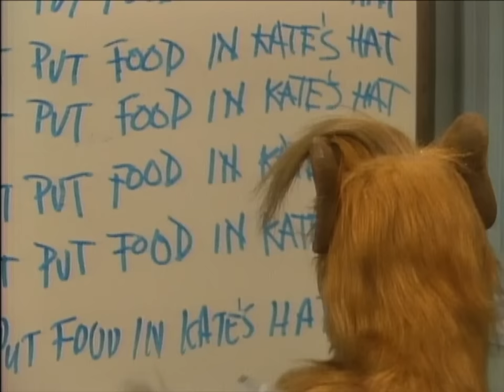Do You Believe in Magic? | ALF | FULL Episode: S3 Ep12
ALF gets interested in magic tricks, so Willie gives his old magic trick set to him. When ALF discovers he is no good at magic tricks even though he has the desire, he naturally concludes that he needs proper magician's tools.